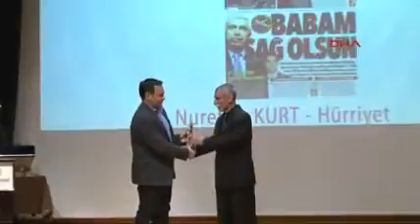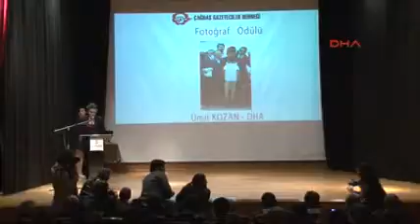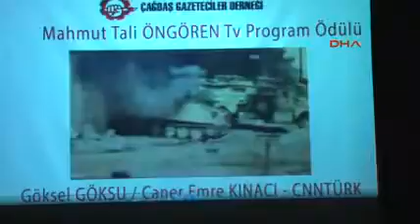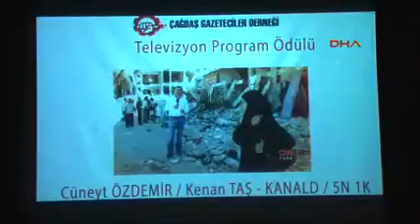Çağdaş Gazeteciler Derneği 2014 DHA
Çağdaş Gazeteciler Derneği 2014 Yılın Başarılı Gazetecileri Ödül Töreni. DHA